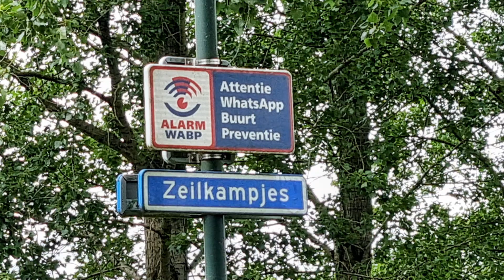Fietsen naar de steeg Zuid Willemsvaart naar Veghel met Stien xxx💕👍🥰🙏🌞🦋☕️🍰🚲🚶🌹💕